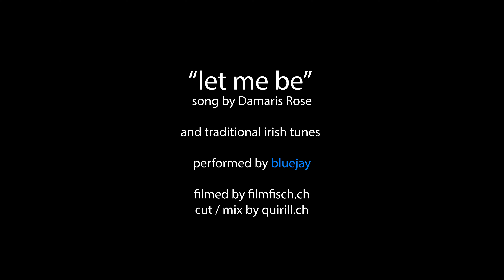let me be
Celtic Folk-Pop from Switzerland: "bluejay" perform their original Song "let me be" live. With some irish traditional tunes...